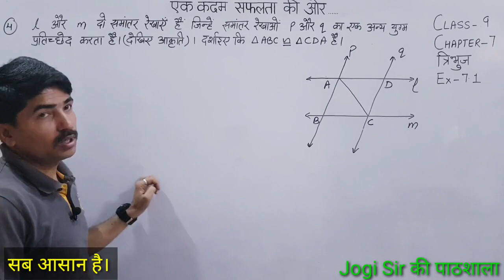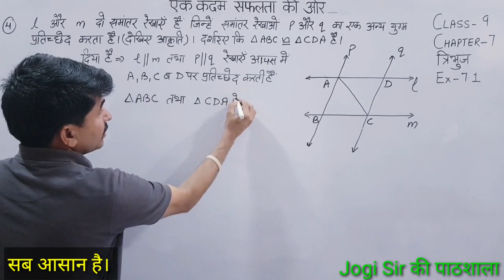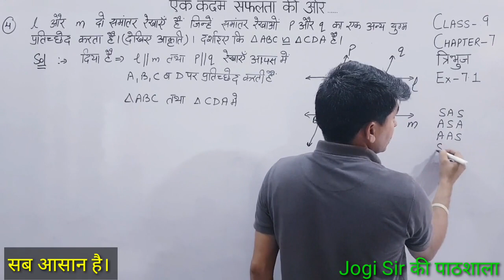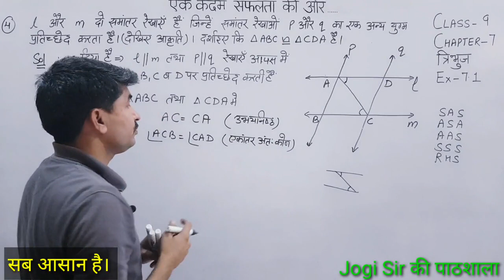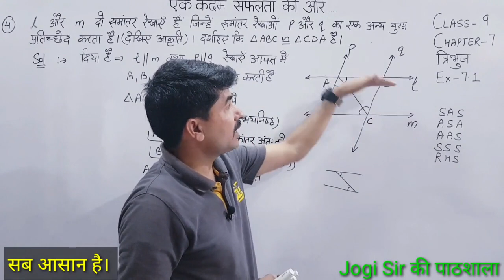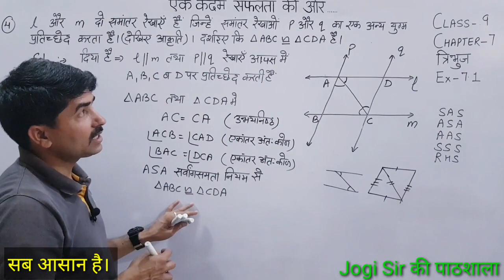Class 9/Exercise 7.1/Q. No. 4/Chapter 7/Triangle /NCERT /maths/Cbse /bseh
Class 9 Maths|| Chapter 7 || Triangles || NCERT || CBSE || MATHS || Hindi Medium